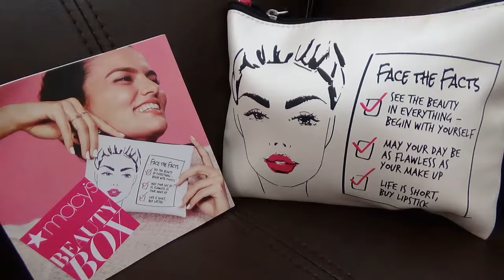MACY BAG OCTOBER 2017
IN THE BAG:
-Face the Facts Cosmetic Bag
-LANCÔME Énergie de Vie Water-Infused Moisturizing Cream
-YVES SAINT LAURENT Black Opium
-Elizabeth Arden SUPERSTART Skin Renewal Booster
-Smashbox Photo Finish Foundation Primer
-StriVectin Multi-Action Stress Defense Hydrating Water Gel
-Origins Clear Improvement® Active charcoal mask to clear pores
MUSIC: PROVIDED BY MOVAVI VIDEO EDITOR 12. All songs included in Movavi Video Editor 12 are provided by Audioblocks.